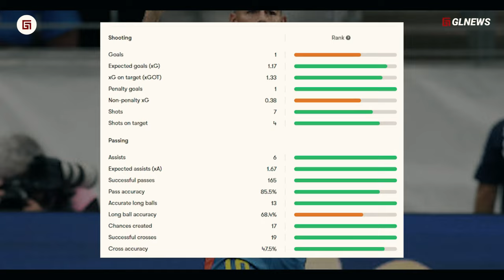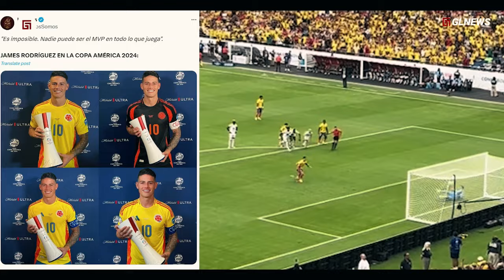Tangisan James Rodriguez ‘Saya Belum Habis’ Tarian terkahir James untuk Kolombia samai Rekor Messi